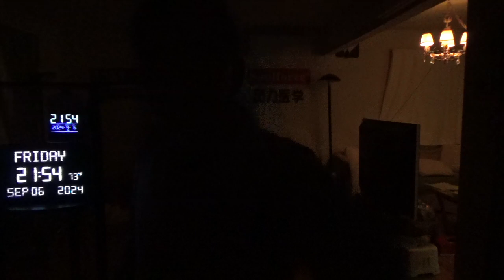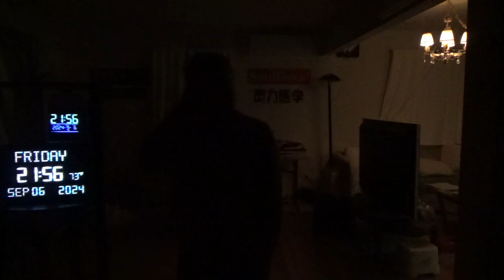21846，后脖子僵硬（空间站前低后高，宇航员认为空间站在原地才安全，训练洗脑过）